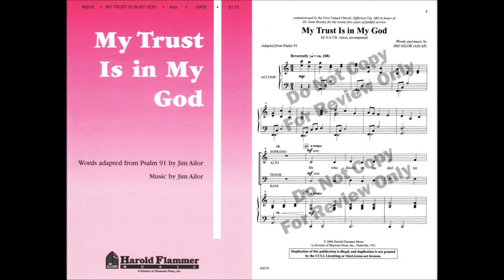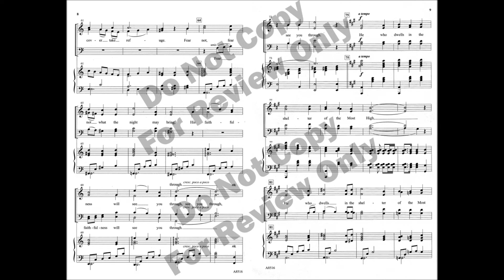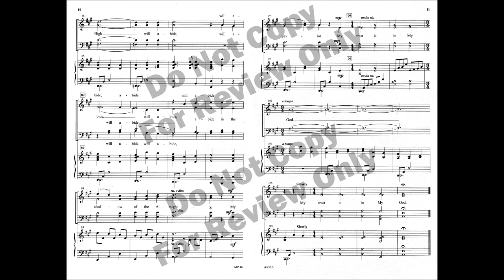My Trust Is in My God Demo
SATB. Published by Shawnee (GlorySound). Setting of Psalm 91. Comforting word during COVID-19. General, Commissioned by the First United Methodist Church, Jefferson City, Missouri, Easy, but nice choral piece, Soft ending.